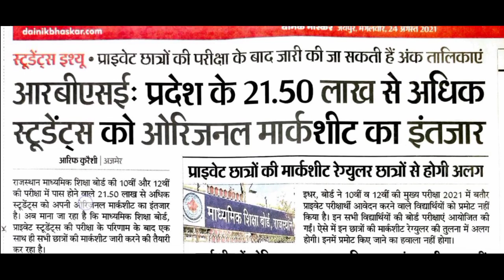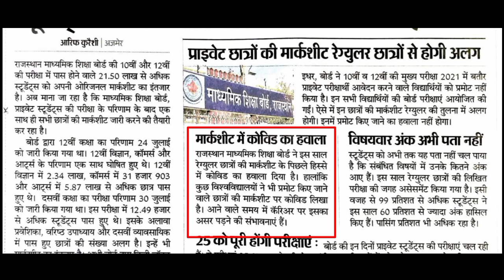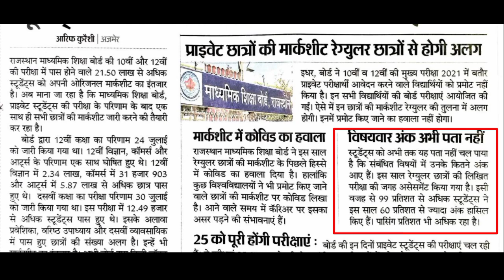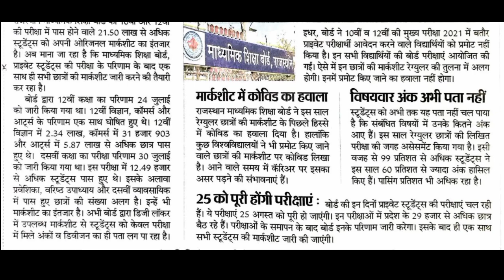Rajasthan Board Original Marksheet 2021। RBSE 10वीं 12वीं मार्कशीट कब आएगी। RBSE ORIGINAL MARKSHEET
rbse 10 result 2021 news today कब आएगी मार्कशीट class10 and 12 marksheet kab aayega

Ab apne har Doubt ka video solution paaye sirf 3 asaan steps mein

1) Question ki photo kheencho
2) Question ko crop karo
3) Turant video solution pao

Koi bhi ho subject -  Physics, Chemistry, Maths, Biology
Clear kariye apne sabhi doubts 24*7 sirf 5 Second mein

Saath hi judiye '' INDIA ki Number 1 '' Online Video Classes ke saath

CBSE Board & other State Board

covered topic
class 10 RBSE marksheet kab aaegi
Rajasthan board ki marksheet kab banegi
class 12 marksheet kab aaegi
abaki bar marksheet kab tak milegi
abaki bar marksheet kaise hogi
kya marksheet par pramod naam likha hoga
class dasvin ki marksheet
parmod vidyarthiyon ki marksheet kaisi hogi
class 12 ke student marksheet kab tak mil jayegi
RBSE result class 10 vi 12 ki marksheet